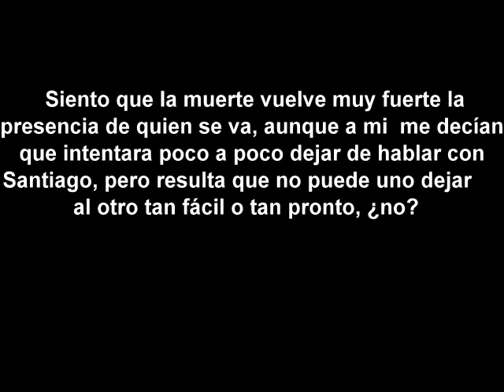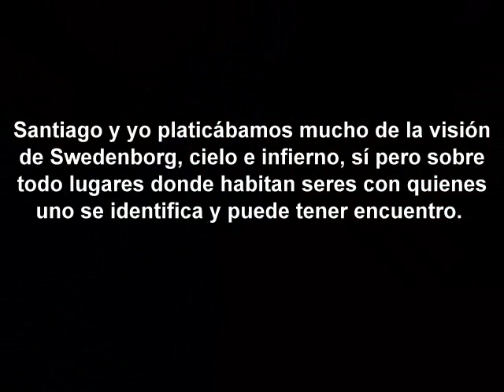La rebelion interna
Homenaje a Rebeca López (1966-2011)
Textos: Rebeca López
Poesía: Mario Santiago Papasquiaro